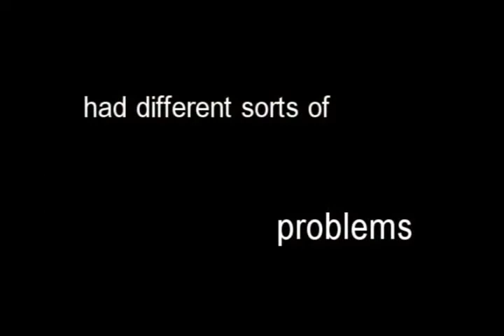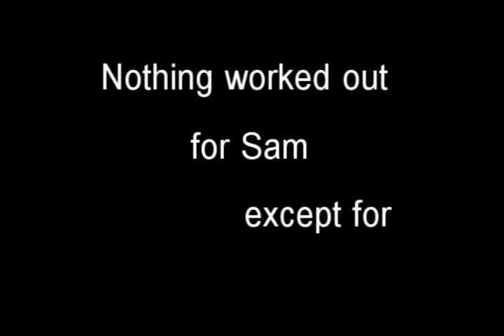(Edited) Rod's Latest Forest Dance version 2.1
The ending song is changed